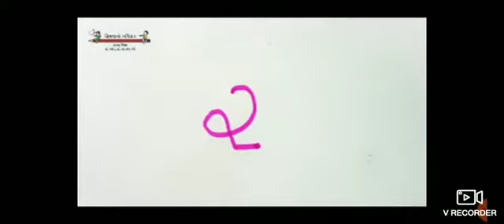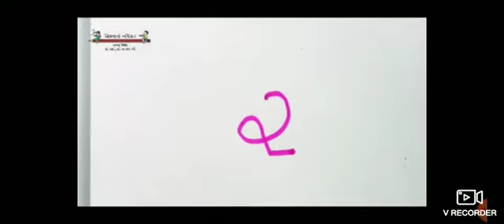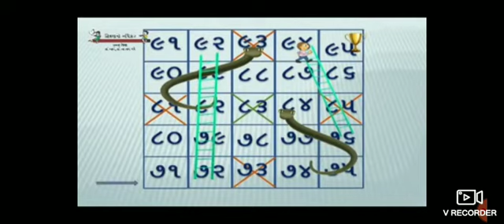સાપસીડી ની રમત રમો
મેથી પ્રાથમિક શાળા